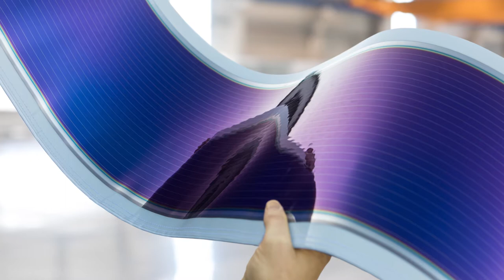HUESKER Corporate Video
Shaping the Future. Our mission for more than 150 years.
Discover HUESKER in a new way with our drive and our inventiveness, with which we find solutions for extreme situations.
We take on the biggest challenges and make it our mission to inspire our customers.